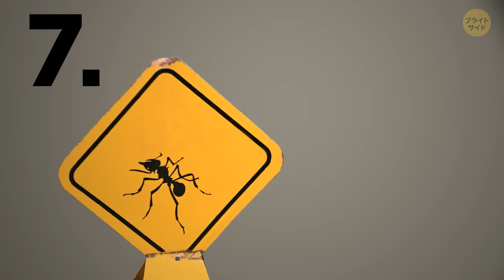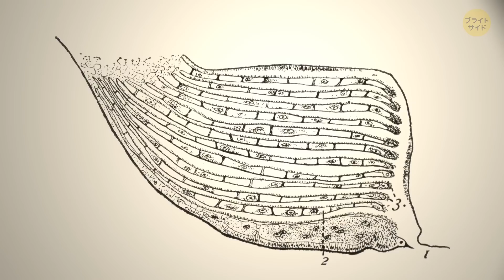【閲覧注意】水の中にこの虫がいたら、すぐに逃げましょう